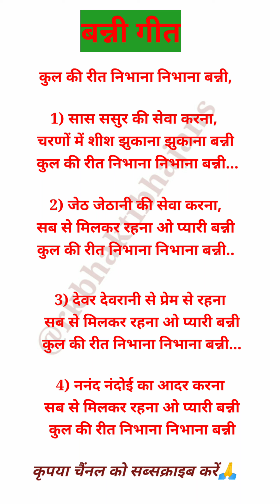कुल की रीत निभाना बन्नी🙏❤️💯with lyrics ❤️banna banni geet विवाह shadi geet#banni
कुल की रीत निभाना बन्नी🙏❤️💯with lyrics ❤️banna banni geet विवाह shadi geet#banni vivahgeet latest banni geet